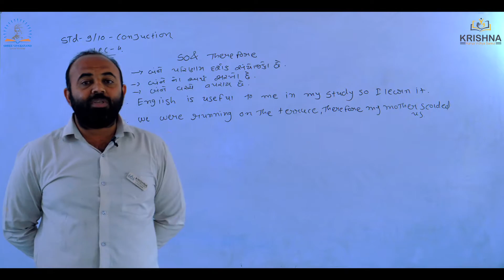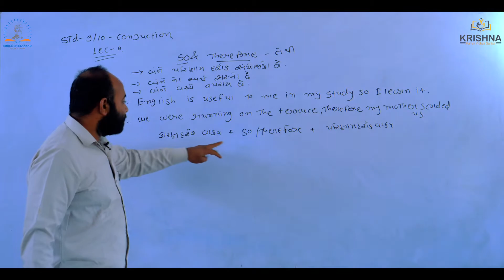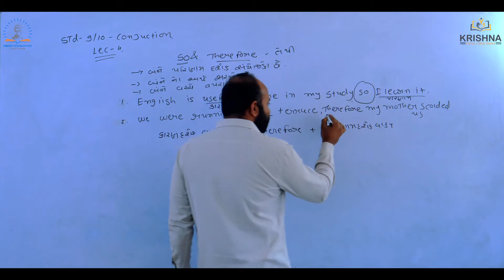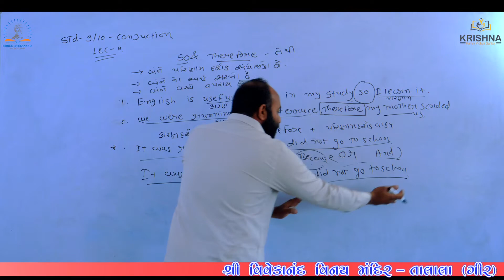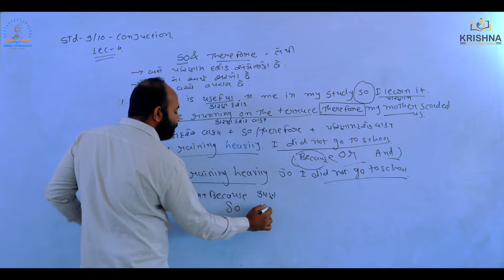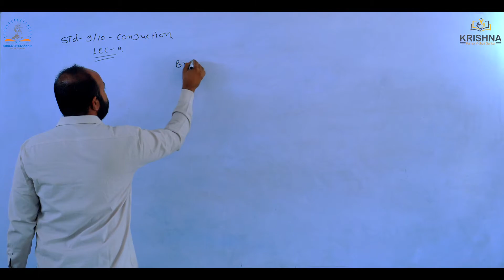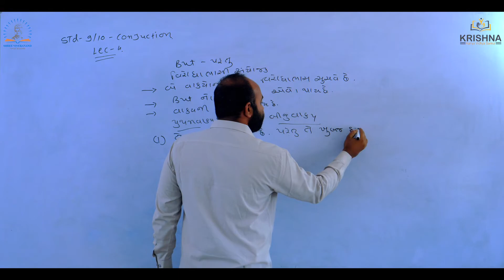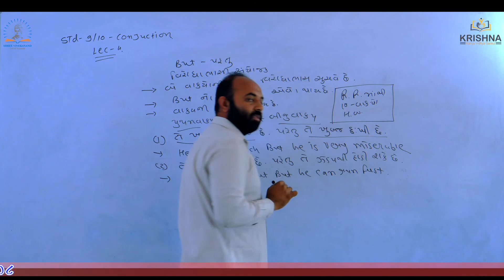Std:09&10 | conjuction |Lecture-04 | By Ashvin Sir | NCERT/GSEB